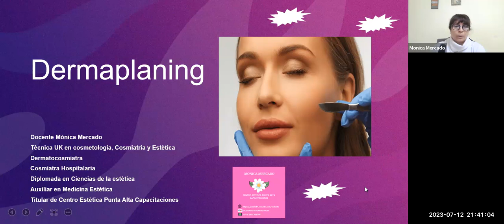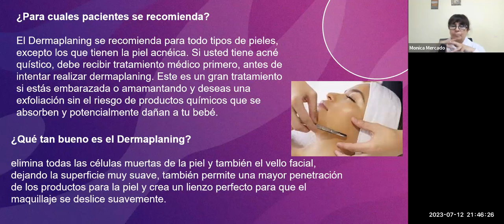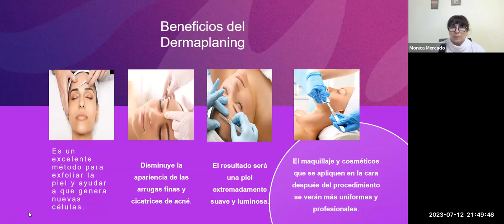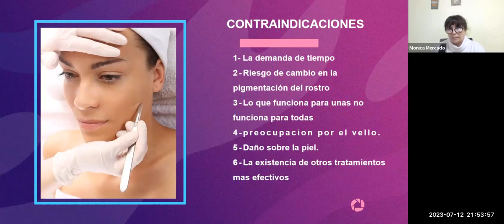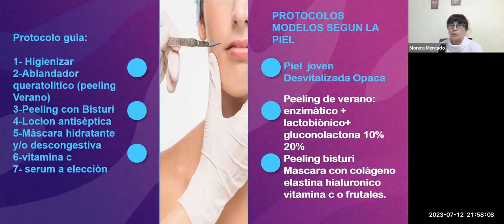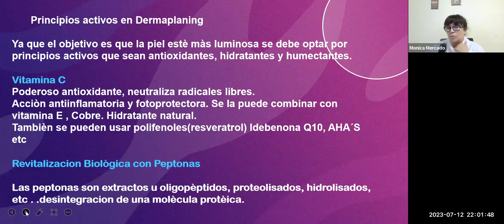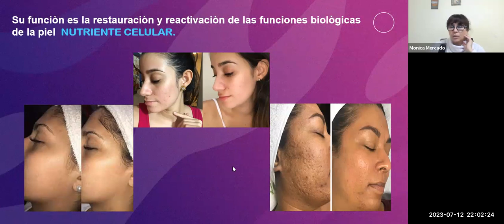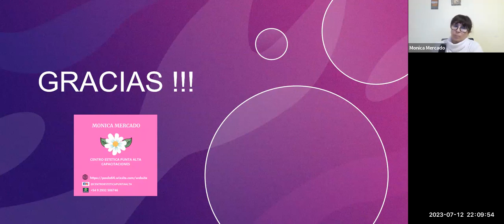TECNICATURA ACIDOS Y PEELING. DERMAPLANING